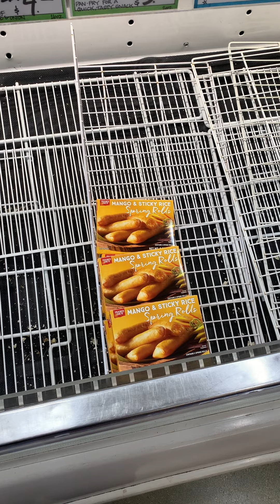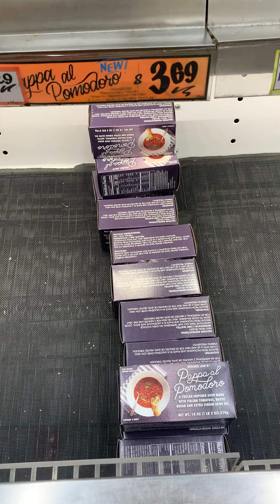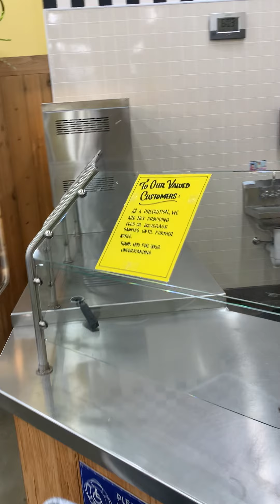What’s on the shelf? Episode 4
Trader Joe’s - Hollywood, California

Come with me on my journey through various supermarkets to see what’s left on the shelves (after people have picked through them!)! During these troubled times sometimes you just have to feel there’s hope and seeing what’s left on the shelf and having a bit of a laugh (or cry!) about it hopefully will help you cope. And don’t worry, all these stores restock daily - you just have to get there early!